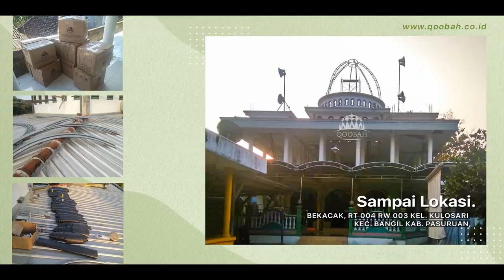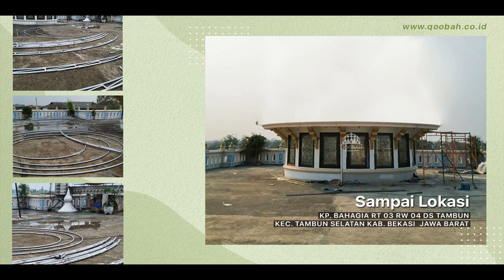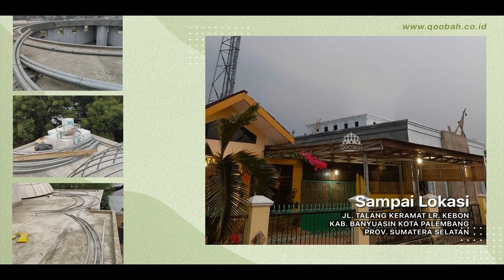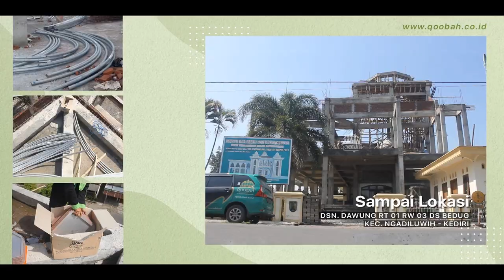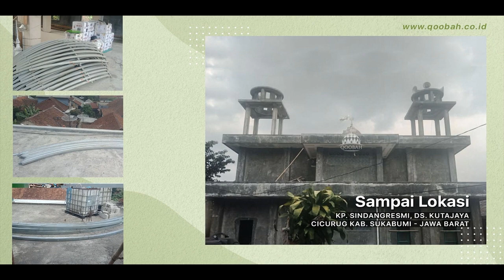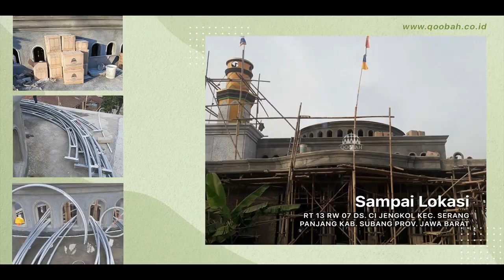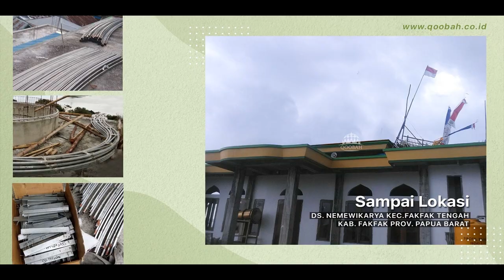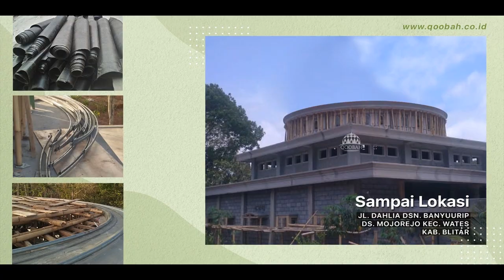TERBAIK DI INDONESIA..!!! Daftar Kubah Masjid Yang Sudah Dikerjakan PT Anugerah Kubah Indonesia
Produsen Kubah Masjid, Kontraktor Kubah Masjid, Jasa Pembuatan Kubah Masjid, Pengrajin Kubah Masjid, Jual Kubah Masjid

PESAN SEKARANG..!!!
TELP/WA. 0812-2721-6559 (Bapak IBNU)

Kontraktor Kubah Masjid Enamel, Galvalum, dan Stainless  Berpengalaman & Profesional

Kami bernaung di bawah bendera PT. Anugerah Kubah Indonesia dengan brand Qoobah Kediri. Kami kontraktor kubah masjid dan juga produsen kubah masjid yang sudah berpengalaman. Saat ini kami fokus dalam mengerjakan segala permintaan kubah ornamental, dengan bahan panel enamel, galvalum, dan stainless titanium gold. Kami menjual produk kubah dengan kualitas tinggi dan bergaransi hingga 20 tahun. Melalui proses pewarnaan yang maksimal, baik dengan sistem pemanasan (oven), maupun dengan cat deco yang berkualitas, menjadikan kubah masjid tampak indah dan mewah.

Dikerjakan dengan tim dan tenaga ahli yang berpengalaman dan terbukti sukses memasang jutaan kubah masjid di ratusan kota di seluruh Indonesia, Singapura, Malaysia, dan kawasan Asia Tenggara. Kualitas yang sangat bagus serta harga kubah masjid yang bisa di negosiasi, menjadikan kami berbeda dengan kontraktor kubah masjid lainnya.  PT. Anugerah Kubah Indonesia saat ini menjadi salah satu pembuat kubah masjid terbaik di Indonesia.

Kubah masjid dari bahan Enamel, Stainless, dan Galvalum ini cukup ringan, sehingga tidak membutuhkan pondasi yang ekstra kuat, dan lebih terjamin dalam hal keamanannya. Digunakannya lapisan kedap air pada lapisan pertama, akan lebih menjamin kubah dari kebocoran, karena sering kita temui kubah masjid beton yang mengalami kebocoran dan sulit untuk melakukan penambalan yang maksimal.

Dengan pengalaman yang kami miliki, kami yakin bisa memberikan kubah yang bermutu tinggi dengan harga yang lebih murah. PT. Anugerah Kubah Indonesia siap melayani pesanan baik desain, perencanaan, pembuatan, pemasangan kubah masjid  Enamel, Stainless, dan Galvalum sesuai dengan permintaan Anda. Kami bisa menyesuaikan desain, ukuran, bahan serta harga sesuai permintaan pelanggan. Kami siap melayani permintaan kubah anda dari seluruh penjuru Indonesia.

Dengan tim dan tenaga kerja yang sudah ahli dengan pengalaman kerja yang tidak meragukan baik dalam perencanaan, desain dan produksi serta pemasanganan kubah masjid, Kami berusaha membantu pemasangan kubah masjid anda dengan memberikan hasil yang terbaik. Untuk itu percayakan kontraktor kubah masjid anda kepada kami.  Kami siap membantu Anda.

Kantor Pusat PT. Anugerah Kubah Indonesia : Jl. Pramuka no. 161 Desa Purwokerto, Kec. Ngadiluwih, Kabupaten Kediri - Jawa Timur.

Gratis Konsultasi Seputar Kubah Masjid. Solusi terbaik baik bagi Bapak/Ibu saat bingung menentukan pilihan kubahnya. Percayakan pesanan Anda kepada Kami. Kepuasan konsumen adalah tujuan Kami.

PT Anugerah Kubah Indonesia adalah penjual kubah masjid yang terpercaya dan berpengalaman. Kami sebagai kontraktor kubah masjid menyediakan harga kubah masjid yang terjangkau. Sebagai kontraktor kubah kami melayani pembuatan kubah masjid stainless, kubah masjid enamel, dan kubah masjid galvalum.

Harga kubah masjid enamel yang kami kerjakan sangat terjangkau apabila dibandingkan dengan harga dari kontraktor kubah masjid yang lain. Sebagai kontraktor kubah masjid yang sudah dipercaya oleh masyarakat dengan kualitas dan harga kubah yang sangat baik, kami selalu memberikan pelayanan yang terbaik.